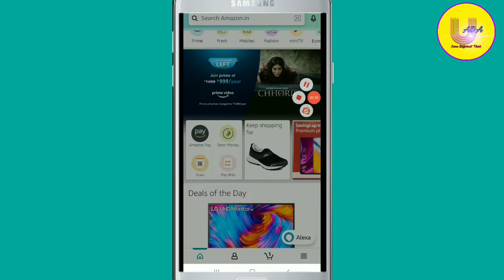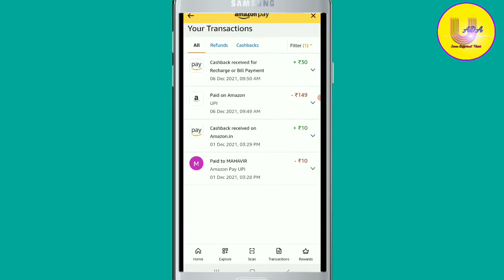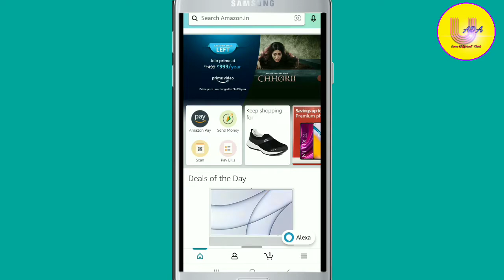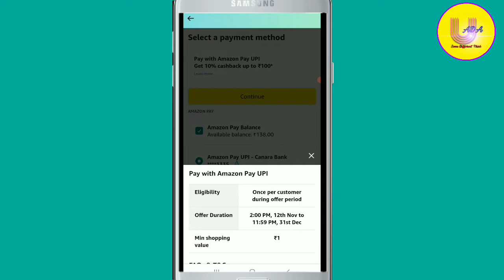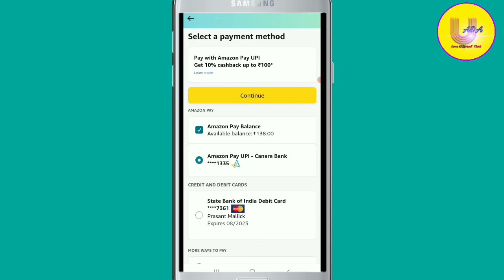Amazon Pay Shopping Offer Rs.100 Cashback | Amazon Cashback offer today up to Rs.100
Related Quarries :-
Today new offer Amazon
Amazon pay send money cashback